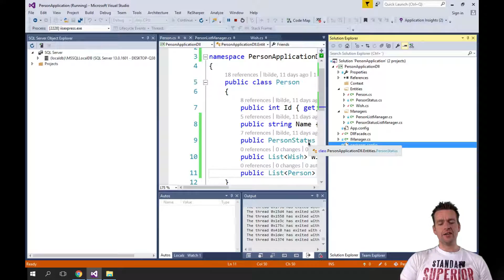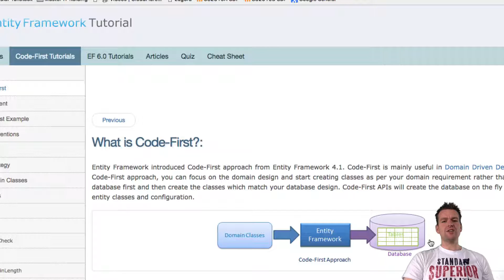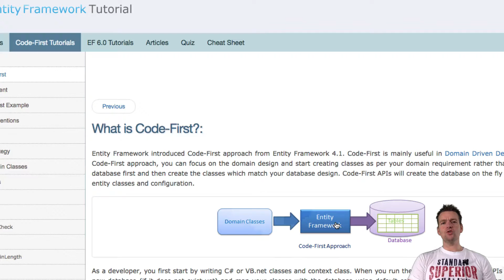What is the Entity Framework and what is EF Code First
This Series is about building C# Fullstack Web Applications in ASP.NET using MVC, Web API, the Entity Framework and a MS SQL Database.

In this, the third part of this Series, the focus will be on using the Entity Framework in a ASP.NET MVC web application.
We will focus on how when using the EF, we can persist data in a MSSQL database and later retrieve and manipulate the persisted data and present it in a MVC solution using the twitter bootstrap framework 3.0.

Before you take the third part of the course you may wanna look at:

entityframeworktutorial.net  has a lot of great Material on EF6.0 that we use in this tutorial: